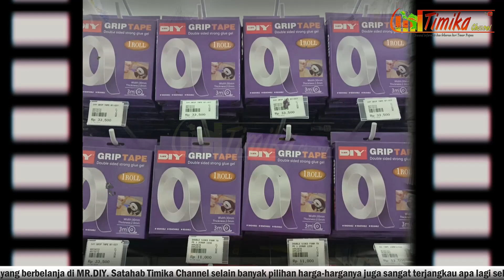Telah Dibuka MR.D.I.Y Di Jl.Yos Sudarso Timika Papua || Timika Channel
Sahabat Timika Channel. Tim Timika Channel berkesempatan berkunjung di MR.DIY yang baru dibuka di Jalan Yosudarso Timika papua Tengah, mau tahu apa saja yang ada di dalamnya?... Yuk mari kita lihat.

Sahabat Timika Channel MR.DIY memiliki sepuluh kategori jualan diantaranya Perkakas, Alat Rumah Tangga, Listrik, Perabotan, Aksesori Mobil, Alat Tulis alat Olahraga, Mainan anak-anak, Hadiah, asesoris Komputer & asesori HP, dan perhiasan pernak pernik.

Di setiap toko, MR.DIY menawarkan beragam pilihan lebih dari 20,000 jenis produk dengan beberapa harga termurah di pasaran.

MR.DiAiWay membuka toko pertamanya di Jalan Tuanku Abdul Rahman pada Juli 2005 dan sekarang telah berkembang menjadi toko perlengkapan rumah terbesar di Malaysia, Singapura, Thailand, Brunei, Indonesia, Filipina, dan Cambodia.

Semua toko MR.DIY dikelola secara langsung dan bekerja sama dengan ritel besar dan pemilik mal. MR.DIY juga bekerja sama dengan Aeon, ITC Group, Pakuwon, Lippo Group, Ramayana, dan Citimall.

Pada saat Opening terlihat banyak sekali costamer mulai dari Orang Dewasa sampai Anak Anak yang berbelanja di MR.DIY Sahabat Timika Channel selain banyak pilihan harga-harganya juga sangat terjangkau apa lagi selalu ada Promo Promo menarik

Tim Timika Channel merekomendasikan pusat belanja MR.DIY yang berada di Jalan Yosudarso Timika Papua Tengah untuk menjadi pilihan belanja buat Warga Kota Timika.

Sahabat Timika Channel jika butuh usahanya di promosikan silakan whatsapp kami melalui 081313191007 Dengan senang hati kami akan membantu.